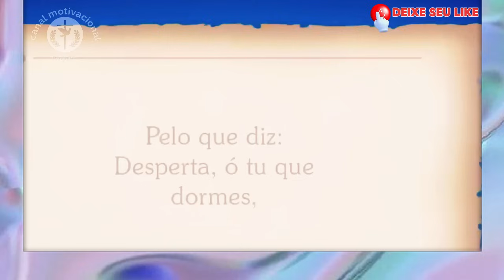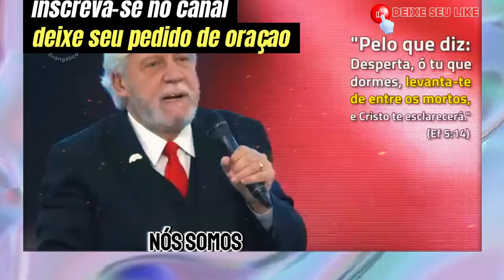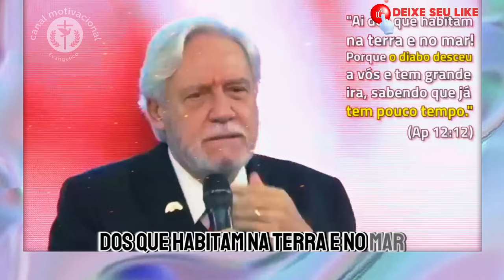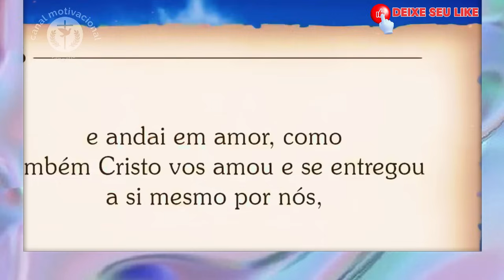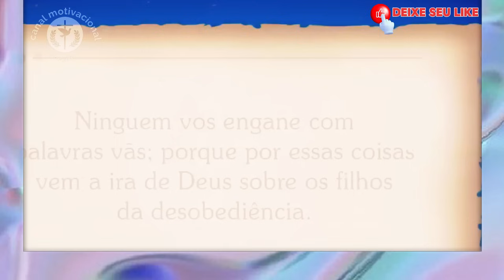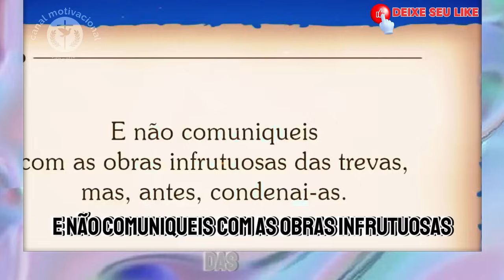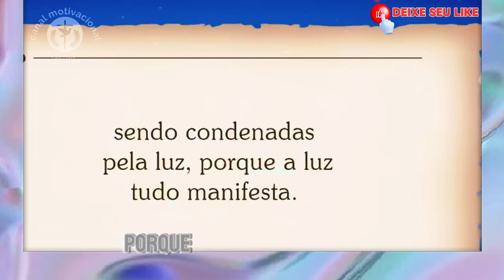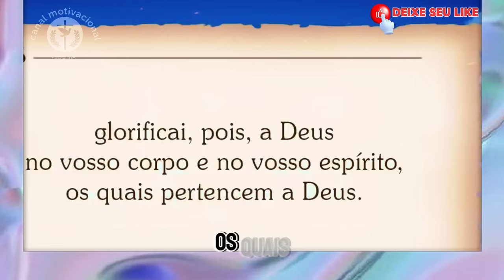"Despertando para a Luz: Efésios 5:14-16 com Pr. Juanribe Pagliarin".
Seja membro deste canal e ganhe benefícios:
 O Pastor Juanribe Pagliarin nos guia através dos versículos 14 a 16 do capítulo 5 de Efésios, trazendo uma mensagem poderosa sobre despertar da escuridão e viver sabiamente. Descubra como aplicar esses ensinamentos bíblicos em sua vida diária e permita que a luz de Cristo brilhe através de você. Não perca esta reflexão transformadora

Um oferecimento dos Pregadores Do Telhado. (Mateus 10:27).